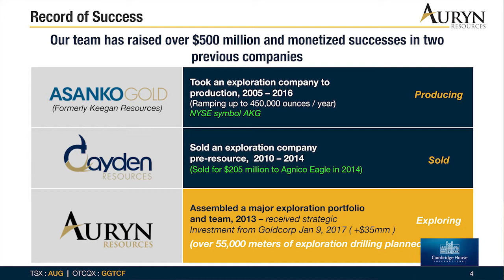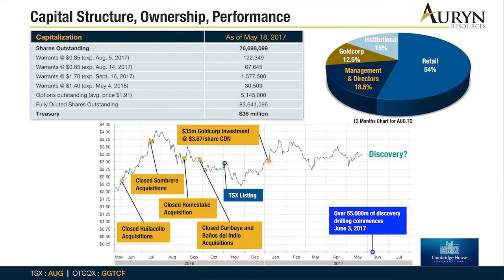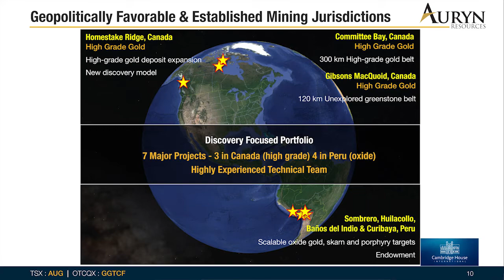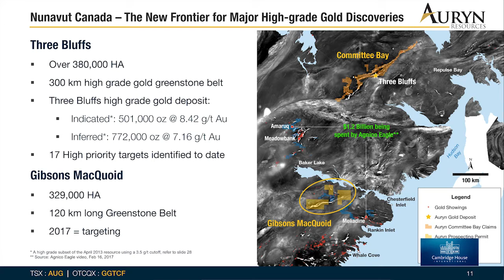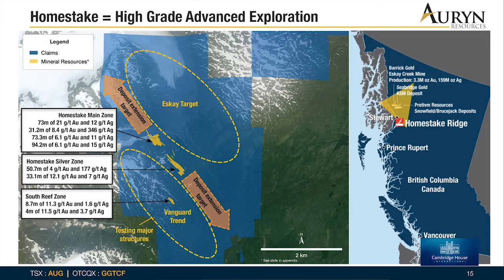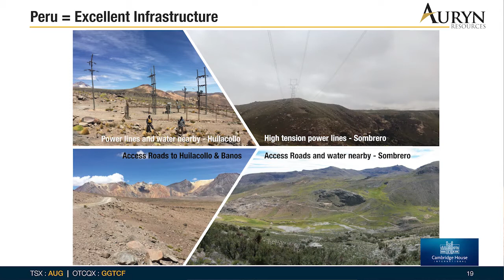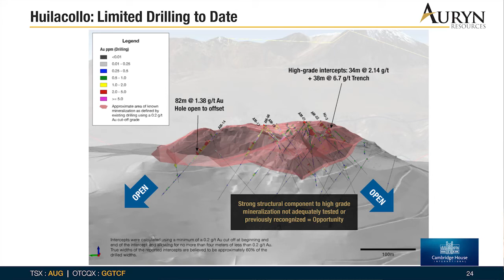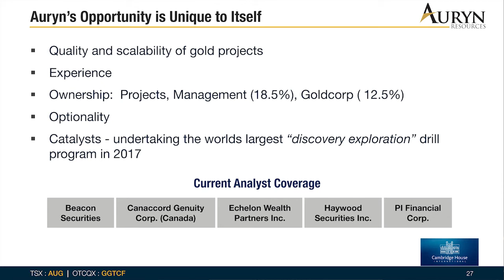Auryn Resources with Ivan Bebek